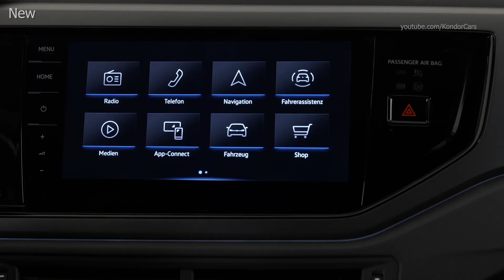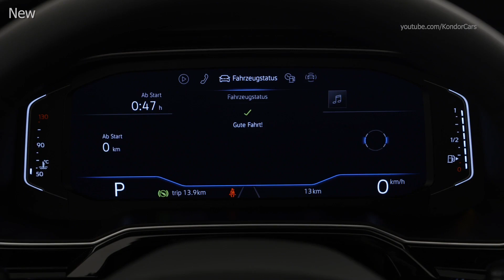2021 Volkswagen Polo vs old VW Polo, 2018 polo vs 2021 polo, old vs new polo vw